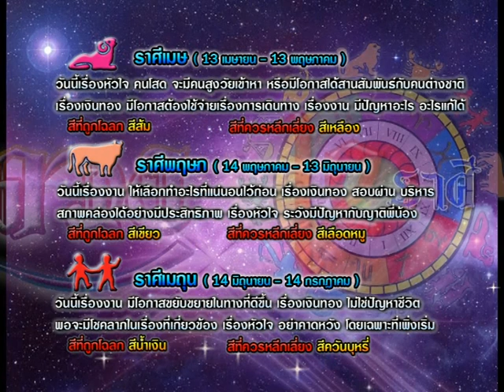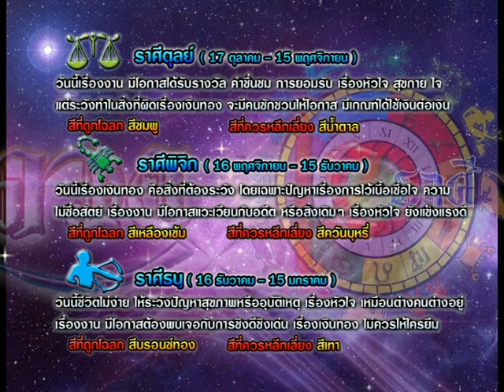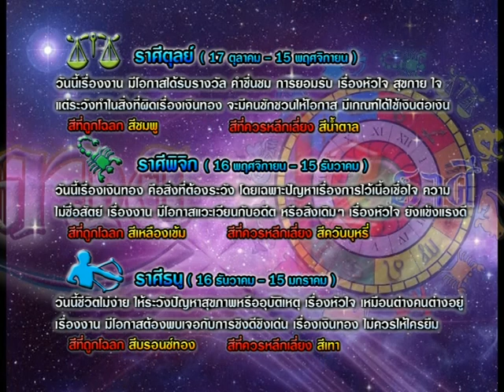รายการเปิดดวง 12 ราศี | 15/05/58 | EP 3/4